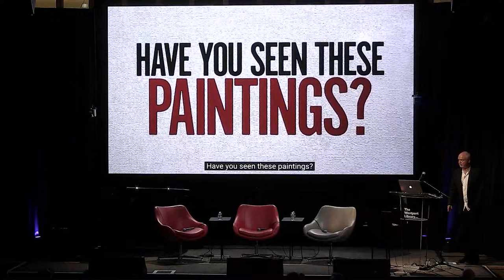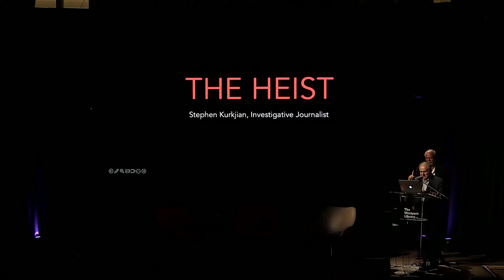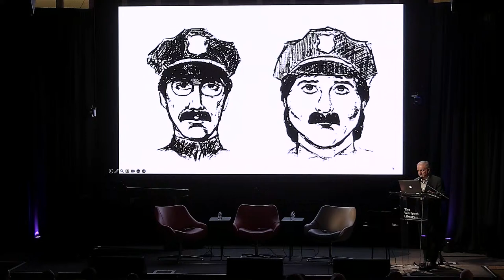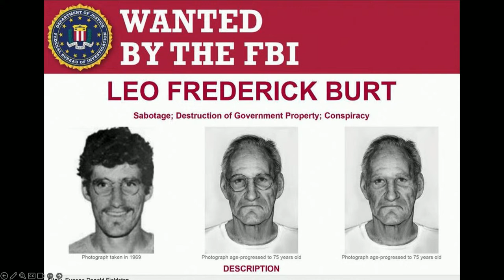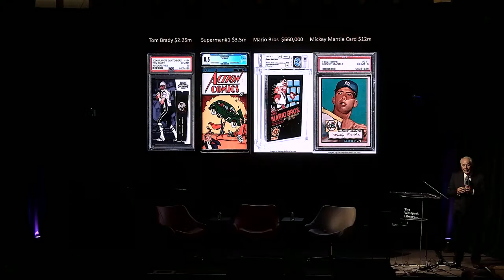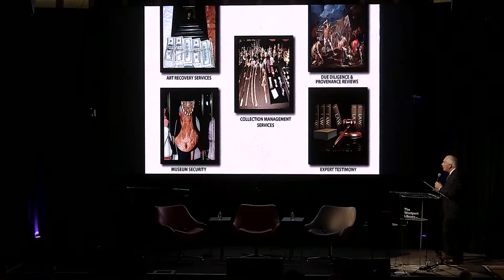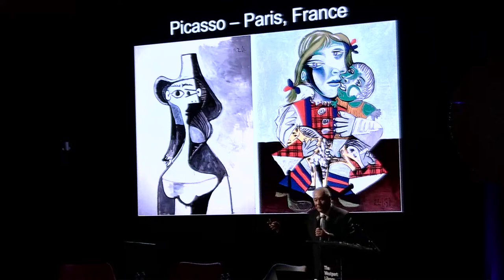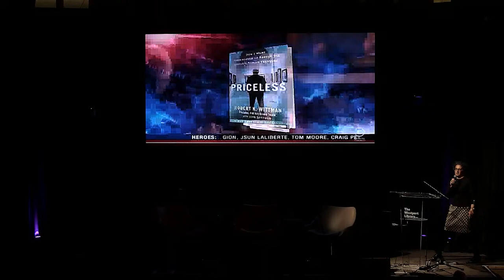Vanished: The 1990 Heist of the Isabella Gardner Museum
In the early morning hours of March 18, 1990, 13 pieces of art valued at over half a billion dollars were stolen from the Gardner Museum in Boston. Included among the works taken by thieves in the night were masterpieces by Rembrandt, Vermeer, and Degas. Join us for a deep dive into the world’s biggest theft of art from a single institution and how Connecticut may have played a role.

Featuring Stephen Kurkjian (journalist and author of the definitive book on the heist, "Master Thieves") and Robert Wittman (retired FBI agent and author of The New York Times best-selling memoir, "Priceless: How I Went Undercover to Rescue the World’s Stolen Treasures"). Architect, academic, and Fulbright Specialist Allen Swerdlowe introduced the speakers, preceded by a PowerPoint presentation of the museum, its founder, the stolen pieces of art, the suspects, and the theories in the world’s biggest theft of art objects from a single institution.

To this day, the mystery remains unsolved... or does it?

Recorded November 16, 2023, via Verso Studios at The Westport Library.